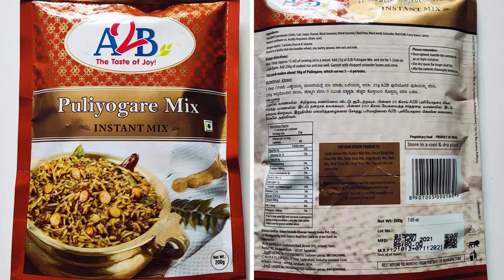Puliyogare Instant Mix - A2B - The Taste of Joy!!!